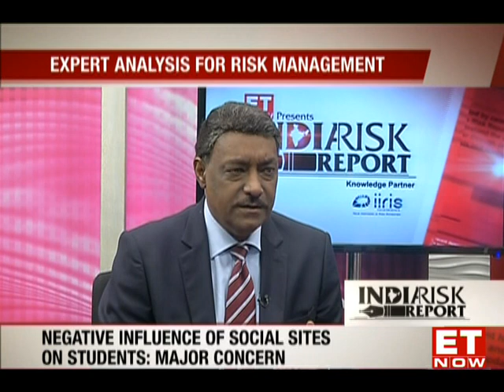India Risk Report EP15: Safety and Security of Educational Institutions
In light of the tragic events which have targeted and involved juveniles in schools and other educational institutions in the country, it is imperative to review the existing safety and security infrastructure. We ask Garry Singh, President of IIRIS consulting and Captain Gurmeet Kaur of Shiv Nadar School, Gurugram to weigh in on this sensitive issue.

Tune in to ETNOW every Sat 12:30 PM and Sun 3:30 PM